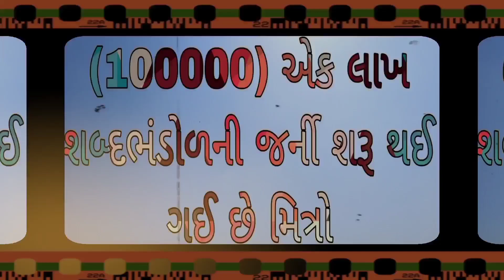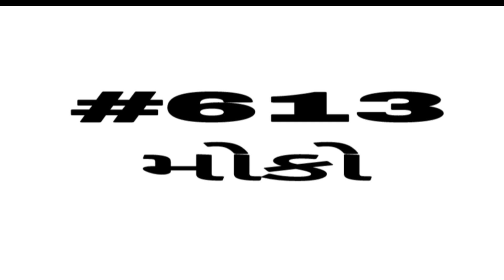English vocabulary | શબ્દભંડોળ | એક લાખ શબ્દ ભંડોળની જર્ની | Daily Vocabulary words Education Guruji